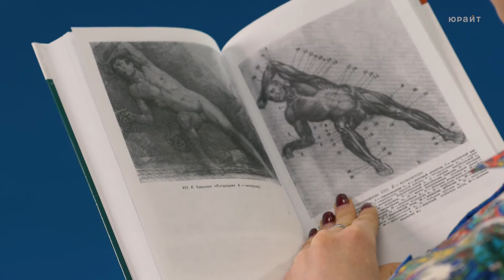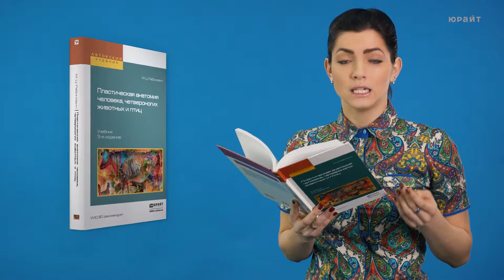Пластическая анатомия человека, четвероногих животных и птиц. Рабинович М.Ц.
Авторский учебник.
Рабинович Михаил Цезаревич, художник-график, член Союза художников СССР. По образованию - врач-анатом.
В учебнике описывается пластическая анатомия человека и животных. Автор книги – художник с медицинским образованием, благодаря чему изложен только тот материал, который имеет практическую ценность для художников.
Книга написана художником, имеющим высшее медицинское образование, благодаря чему изложен только тот материал, который имеет практическую ценность для художников; этим и особенно изложением методики изображения на анатомических основах книга выгодно отличается от других руководств того же профиля.
Книга содержит большое количество изображений: построение и схемы работы суставов, мышц и других органов, примеры построения фигуры, предварительные пластические обзоры участков тела и анатомический обзор восьми человеческих фигур в разных позах, а также разбираются классические рисунки лучших мастеров русской школы.

Ознакомиться с фрагментом текста учебника «Пластическая анатомия человека, четвероногих животных и птиц»  Вы можете в электронной библиотеке Юрайт.